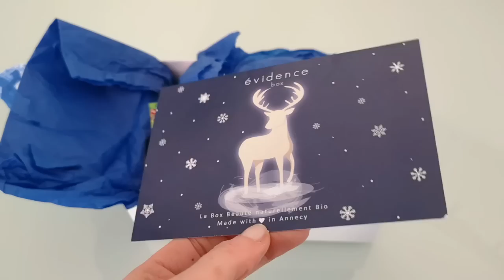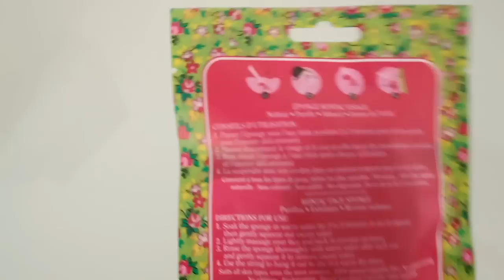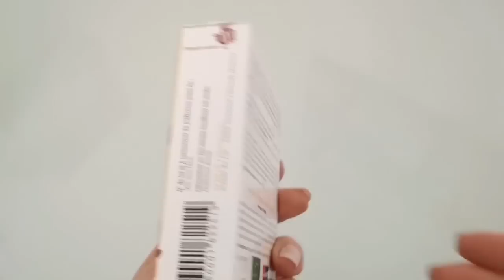Evidence Box -Janvier 2019 (box beauté naturelle)